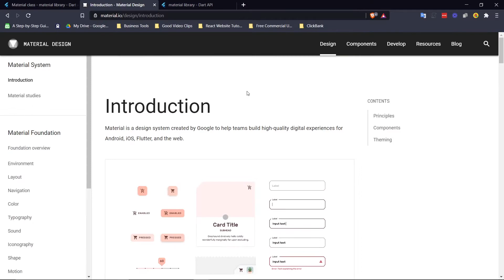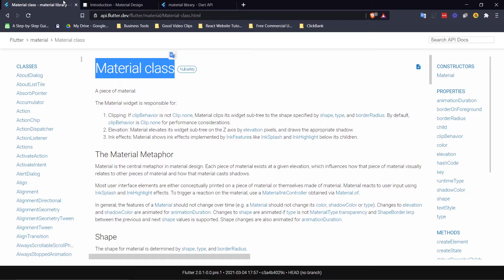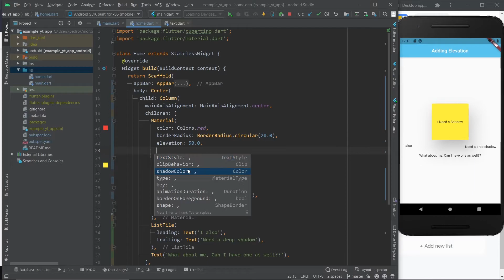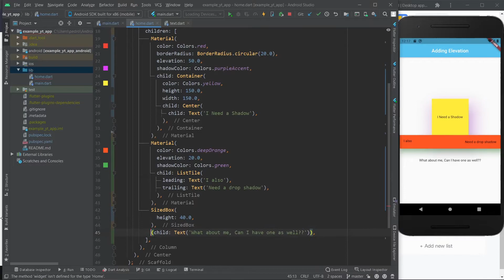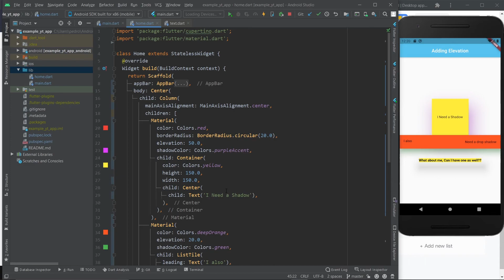Flutter - How To Easily Add Elevation/Drop Shadow To Any Widget (With Material Widget)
Check out this very simple way to add an elevation/shadow/drop shadow to any widget you need!

By using the Material widget, you can customize a few properties of its child widgets and one of those is elevation. It's as simple as wrapping the widget in which you want the shadow to be underneath, and select an elevation double value!

I also (briefly) go over what the Material widget is and a few other things you can do with it. Such as using the Material widget's textStyle property as well as its color, borderRadius and shadowColor (to change the color of the elevation/drop shadow effect) properties. And of course the elevation property!

In the video I use the Container, ListTile and Text widgets as examples, but I haven't found one that this couldn't be applied to. (If you do find one, let me know! I'd love to check it out)

If you have any video topic ideas/suggestions feel free to let me know. I'm here to help you guys learn Flutter and I'll always do my best.

00:00 - Intro
00:28 - What Is A Material Widget?
00:50 - What Is Material Design?
01:22 - Using The Material Widget
02:17 - Adding Elevation/Drop Shadow To Container
02:42 - Adding Elevation To ListTile
03:08 - Adding Elevation To The Text Widget
04:08 - Conclusions
04:22 - Like & Subscribe
04:29 - Flutter Mentor Out